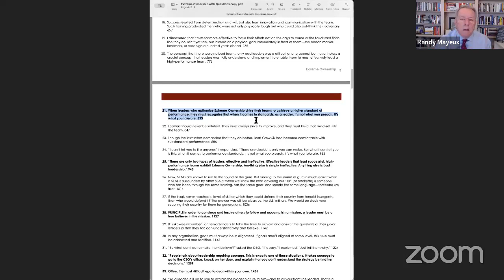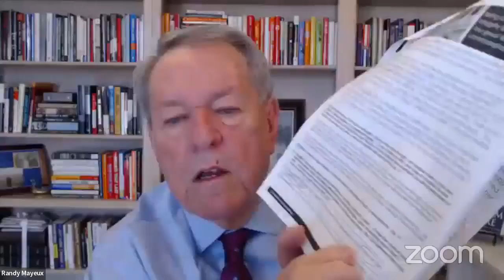The Wisdom of the Bullfrog Executive Book Briefing with Randy Mayeux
"The Wisdom of the Bullfrog," by Admiral William H. McRaven, hosted by Randy Mayeux, Senior Vice-President of SGR. Explore key leadership lessons from Admiral McRaven's Navy career and receive Randy's handout with quotes, stories, and themes from the book. Elevate your leadership in 2024 with valuable insights.

Randy, with a background from Abilene Christian University and Pepperdine University, delivers over 450 presentations annually on communication skills, strategic thinking, change management, and more. Take advantage of this opportunity to enhance your leadership skills!